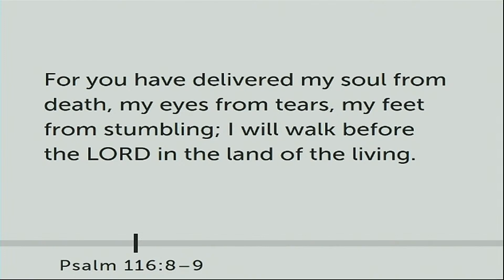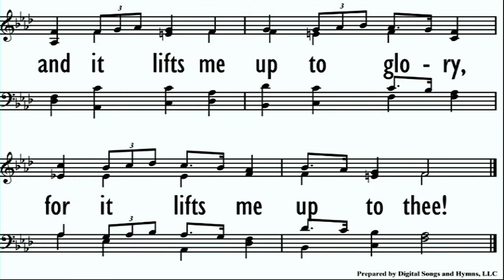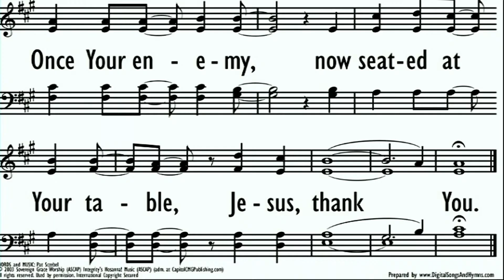Motivated by mercy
Pastor James Bell
Romans 12